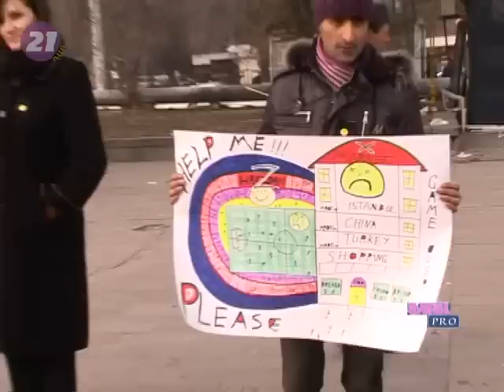File Pro Cuyc